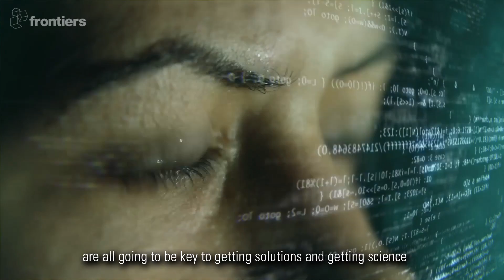Open Science for Sustainability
Scientists from around the world talk about current GlobalIssues and how industry and research need to work together now to build a SustainableFuture -- through OpenScience.